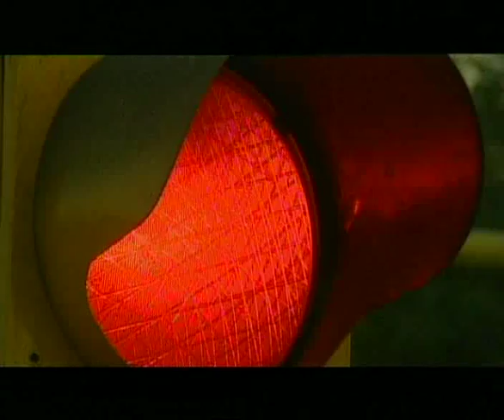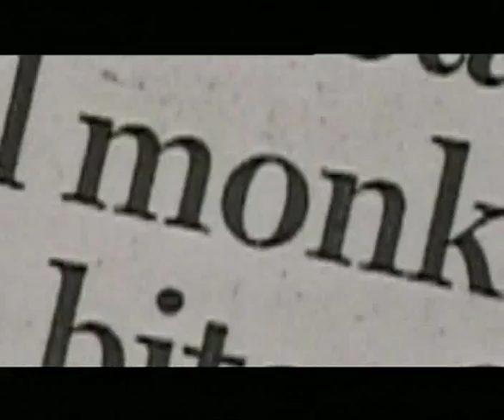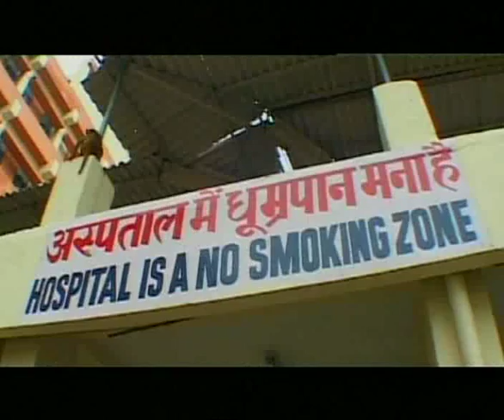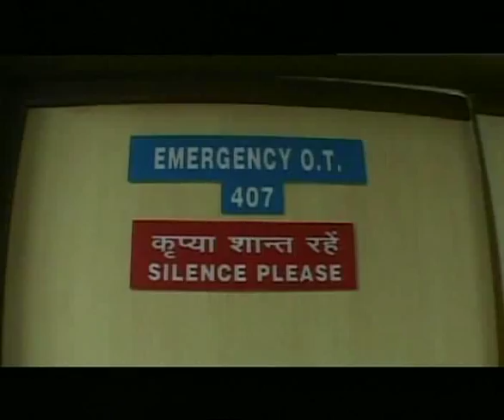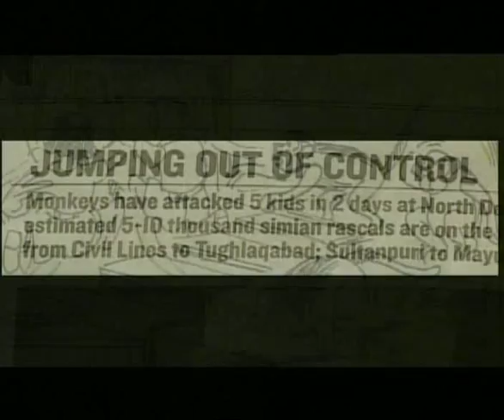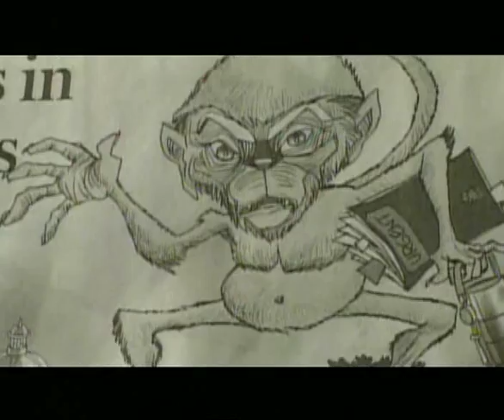The Policing Langur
Winner at the Panda Awards, UK, and screened across Chennai, Delhi, Guwahati, Hyderabad, Ranchi and Srinagar, colourful vistas of the man-monkey relationship in India, through the story of Raju - a pet langur and his owner.

Directed by Ajay Bedi and Vijay Bedi | 2004

Ajay Bedi and Vijay Bedi are experienced filmmakers who have mastered the art of story-telling through scriptwriting, shooting, editing and directing films with originality. In recognition of excellence of their work, they have been awarded several national and international awards.

Credits
Cinematographers: Vijay Bedi, Ajay Bedi
Sound Recordist, Editor: Ajay Bedi